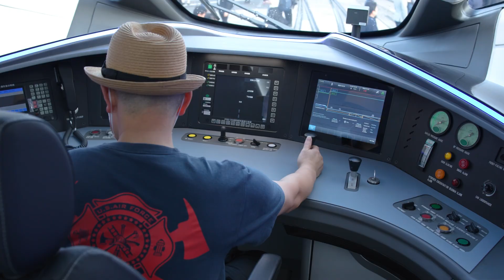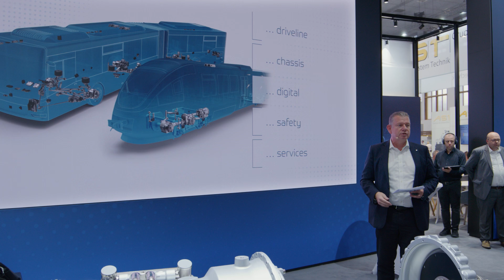To Mobility and Beyond: ZF at InnoTrans 2024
At InnoTrans 2024, ZF presented its latest mobility solutions for rail vehicles, buses and new mobility concepts. Watch the video to get some impressions of the show.